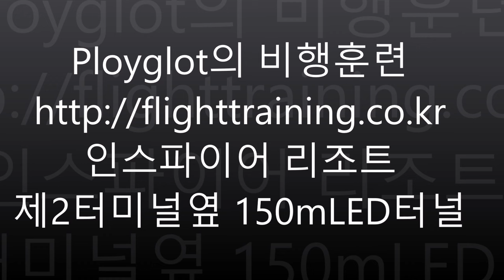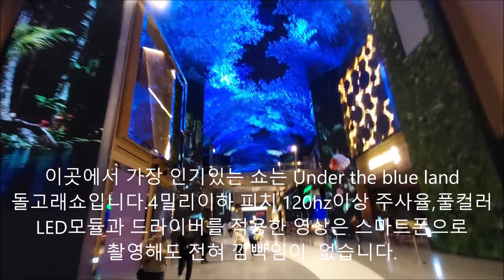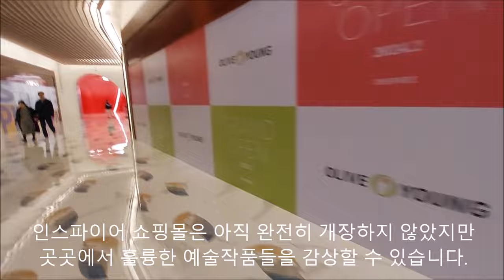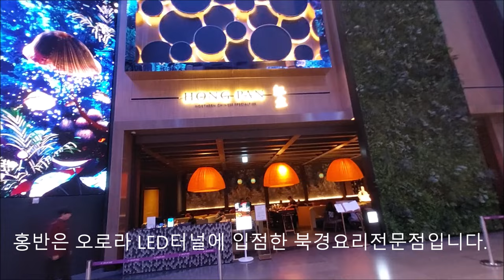인스파이어 리조트 인천공항 제2터미널옆 150m LED터널 "오로라" LED 전광판 설치 수리 뷔페 식당과 맛집 카페 객실 워터파크 수영장 카지노 가격 무료 KPOP 아레나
인스파이어 리조트 제2터미널옆 150mLED터널
안녕하세요 여정현입니다. 저는 그동안 50여개국에
체류하여 20여개 국어를 배웠습니다.
다수는 자가용제트기의 조종석에서 여행했고
7년간 국토교통부와 인천공항, 항공안전기술원,
교통안전공단을 각각 국정감사했습니다.
저는 지난 30년동안 영종도와 용유도 염전이 우유니 사막
일 때부터 수천번 인천공항 방문했고, 인천공항 전광판을
수리했는데 총 150m LED터널을 자랑하는
인스파이어 리조트를 방문해 보겠습니다.
저는 지금 영종대교를 건너고 있는데요 인스파이어
리조트는 제2터미널 진입 전 우측출구로 빠져서
공항문화로로 진입하시면 됩니다.
인스파이어 리조트는 인천공항 제3업무지구로
개발되었는데 주변 상가는 아직 거의 없는 편입니다.
리조트는 축구장 64면의 크기로 무려
3,500대의 주차시설이 있으며 화물청사역이나
제1터미널에서 셔틀로 이동가능합니다.
인스파이어 호텔은 왼쪽 포리스트타워,
오른쪽 썬타워, 맨오른편의 오션타워의 3개 동으로
구분되며 약간 다른 컨셉으로 꾸며져 있습니다.
인스파이어 리조트의 로비 상단은 야간에 LED램프가
적색, 황색, 녹색으로 조명색상을 변경하고 있습니다
인스파이어 리조트는 5성호텔이라 도어맨과
컨시어지가 입구에 항상 대기하고 있습니다
로비 진입 후에 나타나는 체크인 카운터는 약1275개의
 객실을 관리하고 있는데 터키의 아야 소피아를 연상
시킬 정도로 웅장한 크기를 자랑합니다.
투숙객들은 체크인 카운터 옆의 호라이즌 라운지나
인근의 라운지를 사용할 수 있습니다.
체크인을 한 후에는 포리스트 타워 등 배정받은
컨셉의 객실로 올라갈 수 있습니다.
인스파이어 리조트에서 가장 인기있는 곳은 오로라
입니다. 이곳은 총150m 길이 LED터널을 자랑합니다
이곳에서 가장 인기있는 쇼는 Under the blue land
돌고래쇼입니다.4밀리이하 피치,120hz이상 주사율,풀컬러
LED모듈과 드라이버를 적용한 영상은 스마트폰으로
촬영해도 전혀 깜빡임이  없습니다.
명정보기술 해외사업부에서도 다양한 LED전광판의
설계, 제작,영상변경 및 수리를 진행하고 있습니다
천정과 벽면은 바다속에서 이내 숲속으로 바뀌고
때로는 물방울이 가득한 동굴로도 변신합니다
150m 길이의 거대 LED터널 주변은 북경식당,광동식당
일식당, 치맥식당 등 다양한 식당들로 가득합니다
150미터 오로라 LED터널의 끝은 거대한 절벽을
연상시키기에 충분합니다.
인스파이어의 다른 명물은 15,000명을 수용할 수 있는
아레나입니다. 입구에 있는 로툰다홀에는
360도 대형 LED전광판이 설치되어 있습니다. 매일
출근하던 국회의 로텐더홀을 연상시키기 충분합니다.
인스파이어 쇼핑몰은 아직 완전히 개장하지 않았지만
곳곳에서 훌륭한 예술작품들을 감상할 수 있습니다
하지만 수많은 커피숍과 불고기전문점, 냉면전문점 등은
개장한 상태이고 주말에는 긴 대기줄을 자랑합니다.
리조트의 시설을 연결하는 곳마다 매우 독창적인
예술품들이 전시되어 있습니다.
일부 연결통로에는 어린이들을 위한 조형물들이
설치되어 있습니다.
물론 이곳에는 온가족이 즐길 수 있는 오락실도
이곳에서 가장 인기 있는 식당 중 하나는
한국에 진출한 마이클 조던 스테이크 하우스입니다
인기있는 또 다른 식당은 가든팜카페입니다.
이곳은 비건메뉴나 어린이메뉴도 선보이고 있습니다
홍반은 오로라 LED터널에 입점한 북경요리전문점입니다
브라세리1783에선 가벼운 프랑스요리 즐길 수 있습니다
METCHA는 제가 가장 즐겨 방문하는 차집입니다.
풍성한 식물들이 항상 편안함을 느끼게 해줍니다.
그로비스타는 고객이나 연인에게 선물할
꽃다발을 마련하기 좋은 곳입니다.
오로라바에서는 다양한 주류와 칵테일을
판매하고 있습니다.
이곳에는 많은 식당이 있지만 깔금하게 정돈된
CU에서 가볍게 컵라면을 먹을 수도 있습니다.
이곳에는 24,000제곱미터의 카지노가 있는데
150개 테이블과 700대의 슬롯머신이 있습니다
다만 이곳은 외국인 전용이라 들어가려면
직원 신분증을 패용하고 진입해야 합니다
인스파이어의 스플레쉬베이는 수영복을 입고
물놀이를 즐길 수 있는 곳입니다.
만약 낮시간에 이곳에 도착한다면 디스커버리
파크에서 북측방조제와 호수를 보면서
산책을 즐길 수도 있습니다.
지금까지 인천공항 2터미널 인근에 오픈한 인스파이어
리조트를 살펴보았습니다. 세계일주나 다국어학습에
다른 재밌는 영상들도 꼭 감상해 주시기 바랍니다.